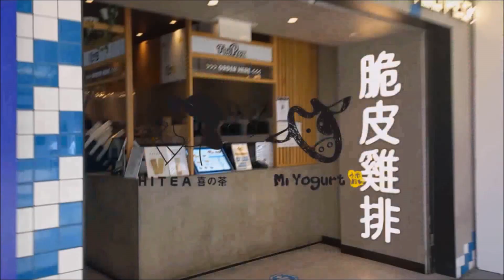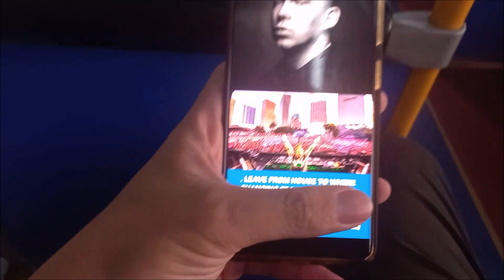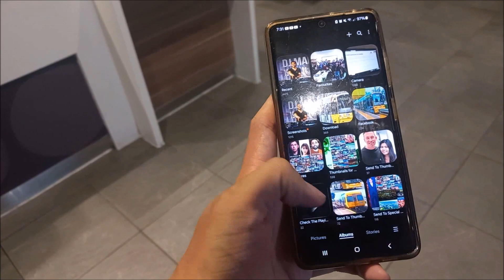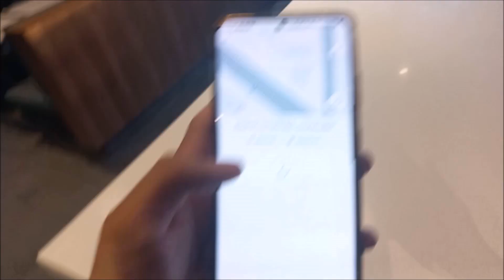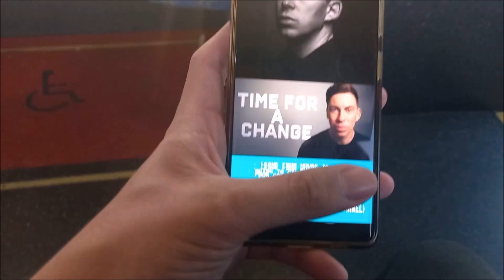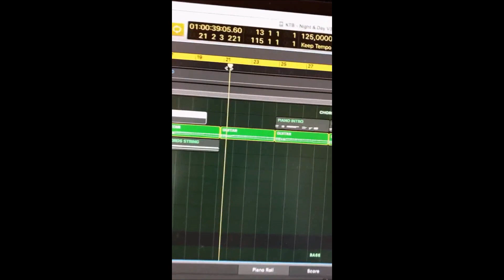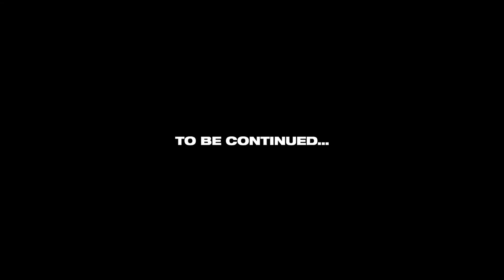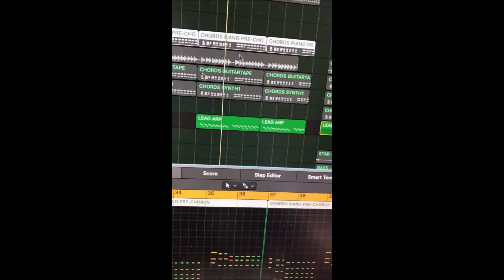Busy Time (Long&Trung'sBirthday) [03x119 - It's So Good In The Morning 🌄 #58] [VLOG 622]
Including Brands for HARDWELL, KILL THE BUZZ, DOMPLAYS, DASHIE, NGOC NGAN & VAN THINH by SPORTSBET, SELLEYS, BEFORE YOU DIG AUSTRALIA, RENAULT, SAMSUNG, FORTY WINKS & TAB.COM.AU

CHAPTERS: 0:00, 7:52 & 12:09 [HARDWELL FOR CHRIS VALE - 4.4.2024 #1] / 47:43 (DOMPLAYS & DASHIE - 4.4.2024 #1) / 52:47 (NGOC NGAN & VAN THINH - 1.4.2024)

PLEASE SKIP AD BREAKS ON... 7:52 / 12:09 / 47:43 / 52:47